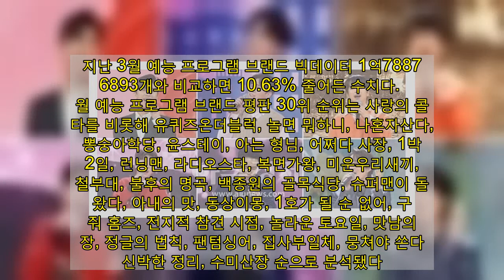트로트 인기가 평판으로 증명…'사랑의 콜센타', 예능 평판 1위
[사진=사랑의 콜센타 방송분 캡처 ]  트로트의 인기가 예능 프로그램에서도 이어지고 있다. 한국기업평판연구소가 4월 예능 프로그램 브랜드 평판 빅데이터를 분석한 결과, '사랑의 콜센타'가 1위를 기록했다. 미스터트롯 출신 가수인 임영웅과 영탁, 이찬원, 장민호, 정동원, 김희재 등이 출연하는 인기 예능 프로그램이다. 2위는 '유퀴즈온더블럭', 3위는 '놀면뭐하니'가 각각 차지했다.   한국기업평판연구소는 2021년 2월 4일부터 2021년 3월 4일까지 국민에게 사랑받는 예능 프로그램 50개의 브랜드 빅데이터 1억5986만7977개를 분석했다. 지난 3월 예능 프로그램 브랜드 빅데이터 1억7887만6893개와 비교하면 10.63% 줄어든 수치다.   4월 예능 프로그램 브랜드 평판 30위 순위는 사랑의 콜센타를 비롯해 유퀴즈온더블럭, 놀면 뭐하니, 나혼자산다, 뽕숭아학당, 윤스테이, 아는 형님, 어쩌다 사장, 1박 2일, 런닝맨, 라디오스타, 복면가왕, 미운우리새끼, 강철부대, 불후의 명곡, 백종원의 골목식당, 슈퍼맨이 돌아왔다, 아내의 맛, 동상이몽, 1호가 될 순 없어, 구해줘 홈즈, 전지적 참견 시점, 놀라운 토요일, 맛남의 광장, 정글의 법칙, 팬텀싱어, 집사부일체, 뭉쳐야 쏜다, 신박한 정리, 수미산장 순으로 분석됐다.   1위를 차지한 사랑의 콜센타 브랜드 평판지수 824만6018로 분석됐다. 지난 3월 브랜드 평판지수 790만8453과 비교하면 4.27% 상승한 수치다.   2위를 기록한 유퀴즈온더블럭 브랜드 평판지수는 669만4070으로 분석됐다. 지난 3월 447만8007과 비교하면 49.49% 뛰었다.   3위에 이름을 올린 놀면 뭐하니 브랜드 평판지수는 649만9142로, 지난 3월 530만9889보다 22.40% 올랐다.   4위는 나혼자산다가 차지했다. 브랜드 평판지수는 618만2969로, 지난달 790만9423과 비교하면 21.83% 떨어졌다.   5위는 역시 임영웅·영탁·이찬원 등 '미스터트롯' 출연진이 출연하는 '뽕숭아학당'이 차지했다. 브랜드 평판지수 604만2579로, 3월 브랜드 평판지수 556만2877과 비교하면 8.62% 올랐다.   구창환 연구소장은 "2021년 4월 예능 프로그램 브랜드 평판 1위를 기록한 사랑의 콜센타 브랜드에 대한 링크분석에서는 '상승하다, 대결하다, 발매하다'가, 키워드 분석에서는 '임영웅, 미스트트롯, 미스트롯'이 각각 높게 나왔다. 긍·부정 비율분석에서는 긍정 비율 82.33%로 분석됐다"고 설명했다.